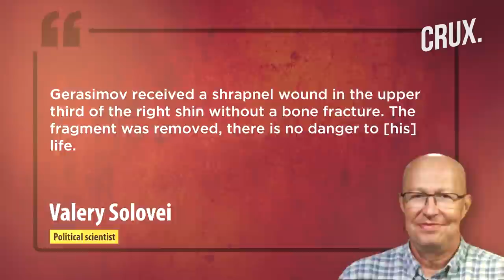Was Putin’s Top General Valery Gerasimov, Wounded In Ukraine Strike, On A Secret Mission In Donbas?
Media reports suggest that chief of the General staff of the Russian army, Gen. Valery Gerasimov, has been wounded. As per reports, Gen. Gerasimov was wounded in devastating artillery strikes on Russian military headquarters on April 30 & May 1. According to Ukraine’s Army General Staff, a pair of surprise bombardments hit Russian military command centres in Izyum in Kharkiv. The Ukrainian military also published a video, purportedly of some of the strikes on Russian command vehicles, field antennas and trucks.

0:00 - INTRODUCTION
1:27 - CONFLICTING REPORTS ABOUT GERASIMOV
1:55 - WHO IS GEN VALERY GERASIMOV?
2:36 - WHY WAS GEN GERASIMOV IN DONBAS?
4:00 - UKRAINIAN STRIKE KILLS 200 SOLDIERS & A RUSSIAN GENERAL